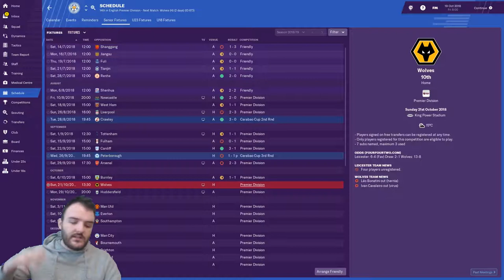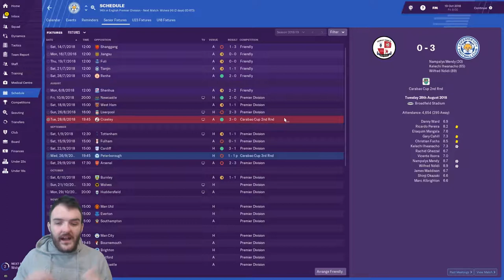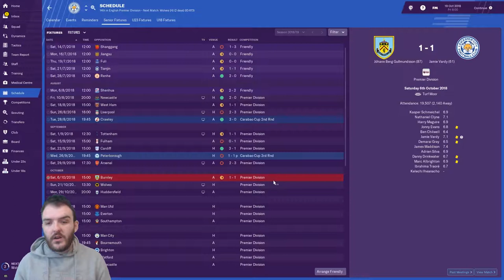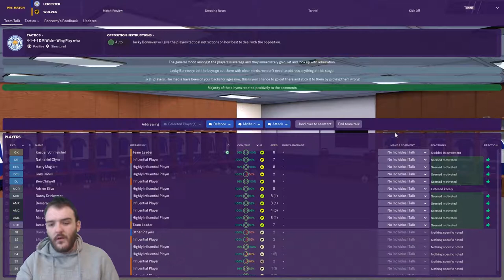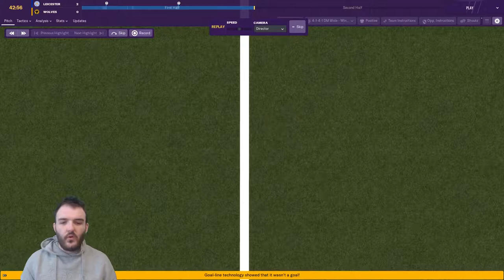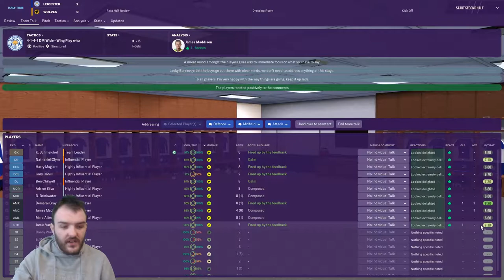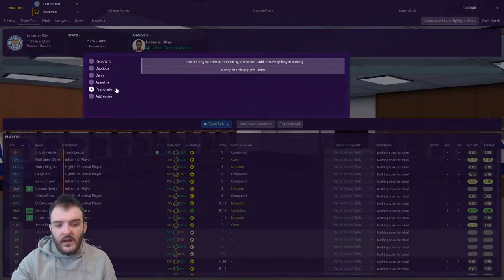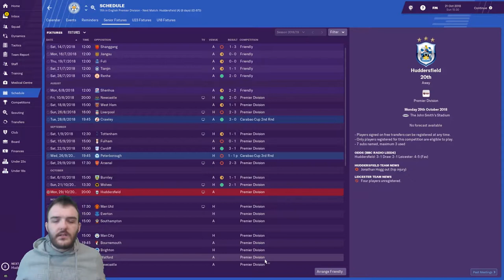Football Manager 2019-Leicester City- EP2- Wolves at The Door-Recreating The Miracle-FM19-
HALLO GUYS! Welcome to EP2 of Recreating The Miracle my Leicester City Football Manager 2019 Premier league save. Today we've got Wolves at the Door as we play Wolves at Home.